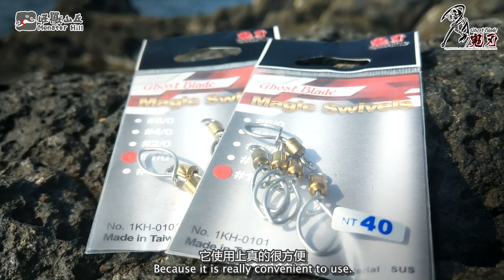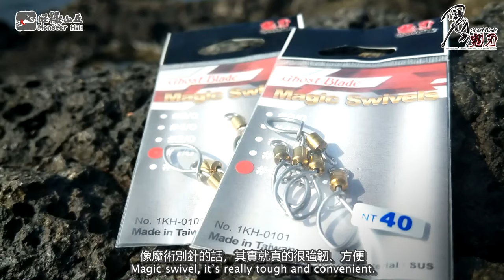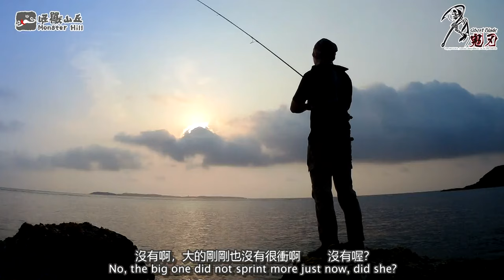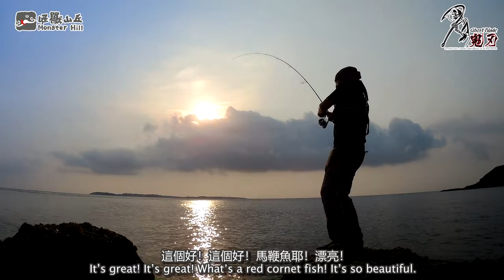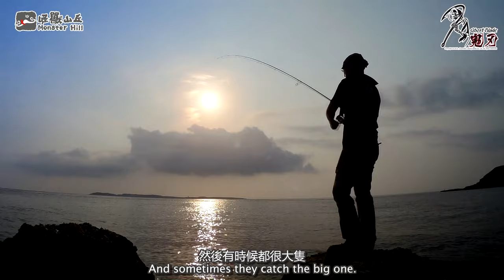追魚最速換餌釣具【鬼刃魔術別針轉環】澎湖大葫蘆礁狙擊海中遊龍【釣具】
追魚最速換餌釣具-鬼刃魔術別針轉環 Ghost Blade Magic Swivels，強力別針 X 強力美式轉環，不僅方便快速換餌，還維持高拉力值的博魚釣具，夜衝澎湖大葫蘆礁，摸黑上礁拚母光，狙擊大海中的高級食材-海中遊龍
【鬼刃限量T恤+魔術轉環抽獎活動】在此感謝鬼刃 Ghost Blade 贊助，凡訂閱點讚並留言【MIT 鬼刃 Ghost Blade】，就有機會抽到一件鬼刃限量T恤及兩包魔術轉環，活動期間於本片上片 4/10 至一個禮拜後 4/17 中午12:00 截止，並於新片中公布抽出五位得獎者，本活動僅限台灣地區，最後祝大家魚運滾滾來，大魚拉不停^~^